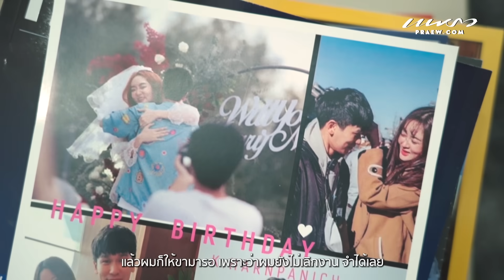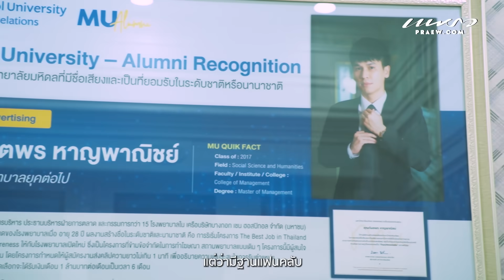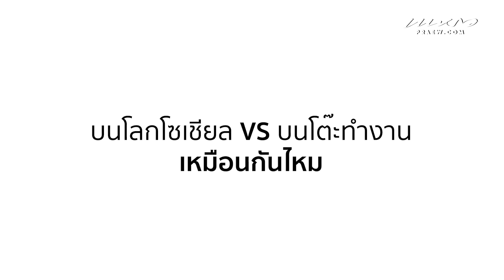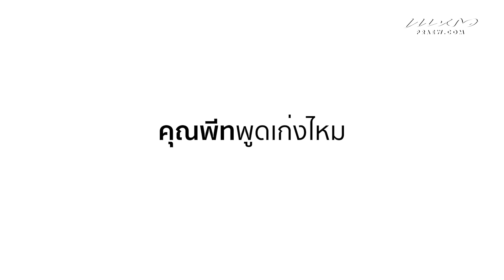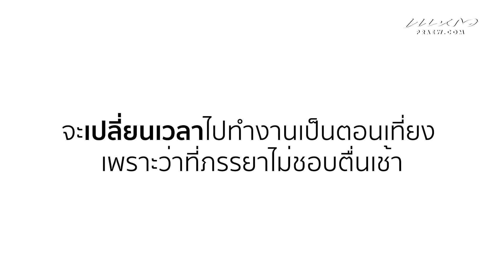Praew Talk The Series EP. 3 บุกโต๊ะทำงาน “พีท - กันตพร หาญพาณิชย์”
Praew Talk The Series EP. 3 บุกโต๊ะทำงาน “พีท - กันตพร หาญพาณิชย์” เจาะลึกถึงสองพาร์ทสำคัญในชีวิตการทำงาน ผู้บริหาร vs อินฟลูเอนเซอร์ พร้อมแอบกระซิบถามถึงเรื่องแต่งงาน ที่ฟังแล้วก็ต้องบอกเลยว่า พี่พีท ไม่ควรมีคนเดียวในโลก